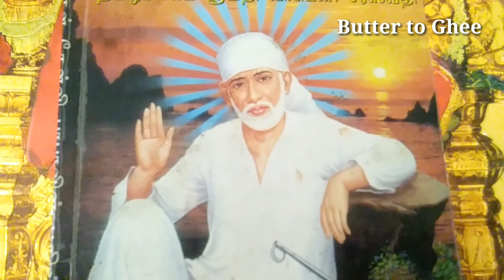உங்க மனசுல வர நம்பர் சொல்லுங்க.. உங்க அனைத்து பிரச்சனைக்கும் தீர்வு கிடைக்கும்.. அனுபவ உண்மை..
Please do share your feedback about the recipe in command Section.